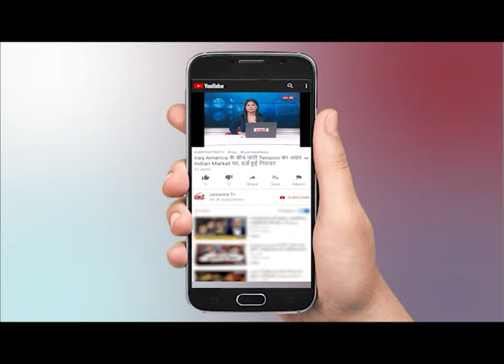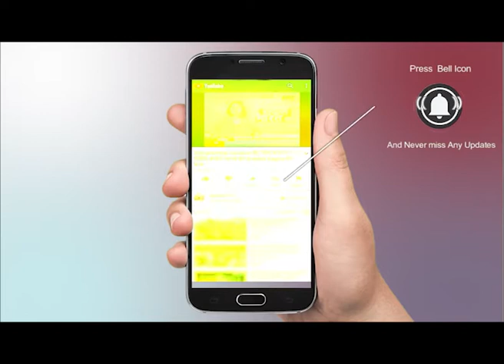India China Border Tension : बढ़ी तनातनी - रक्षा मंत्री की उच्चस्तरीय बैठक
WATCH India China Border Tension : बढ़ी तनातनी - रक्षा मंत्री की उच्चस्तरीय बैठक ON JANTANTRA TV